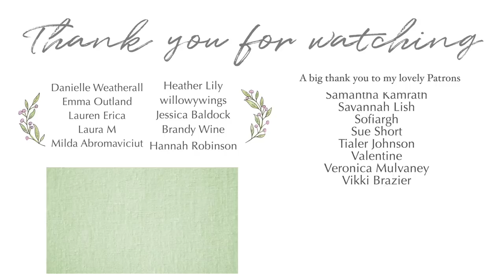Haircut, Emotional Baby Vid & Good News! 🌿 MAY 2021 SCRAPBOOK VLOG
May 2021 scrapbook vlog ☕️📖 Getting my long hair cut, summers evening picnics and Lana's first birthday and a bit of an emotional keepsake video I made for her.

TW for my message to Lana, MORTALITY 🥴🤷🏻‍♀️

Note for anyone worrying, baby was fully sunscreened up, tried to keep a hat on but she wasn’t having it. Kept her in shade and under umbrellas for the majority of her time outside.

My audio levels might be all over the place as I edit with headphones on in short bursts while baby is asleep next to me!

♪ music
lazy picking 3 - jonas elander

Love,
Kiera